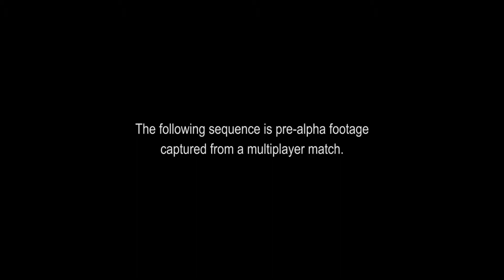Rainbow Six Siege E3 2014 Gameplay World Premiere [UK]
Rainbow Six Siege is the upcoming installment of the acclaimed first-person shooter franchise developed by Ubisoft Montreal for the Playstation 4, Xbox One and PC.